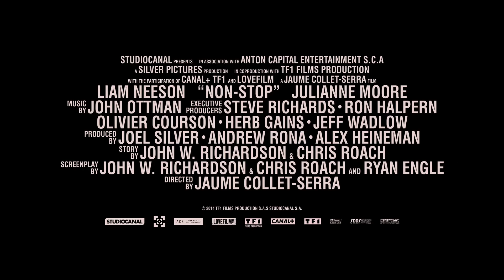《直航殺機》香港預告片 Trailer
MovieChannel是一個專為影迷而設，提供電影資訊、預告片、電影專訪及互動交流的網上平臺。務求令影迷得到最快最新的電影情報。
未來我們將繼續致力增加內容， 寄望成為最豐富的電影網上平臺。
推出手機版網站，隨時隨地用手機接收電影資訊